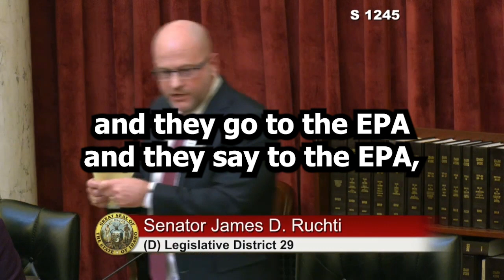Idaho State Senator James Ruchti summarizes his remarks in opposition to SB 1245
This legislation amends Idaho Code, Title 22, Chapter 34 and Idaho Code, Title 48, Chapter 6 regarding pesticides and the Idaho Consumer Protection Act. Pesticide labeling is regulated by state and federal laws under the Federal Insecticide, Fungicide and Rodenticide Act (FIFRA). This legislation clarifies that existing regulations of pesticide labels shall be sufficient to satisfy any requirements for a warning regarding health or safety of such products.